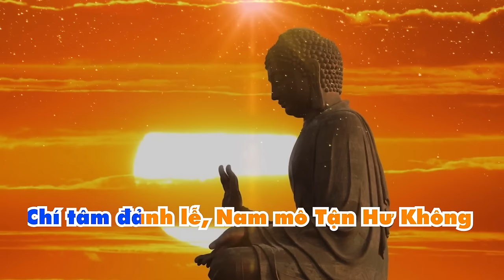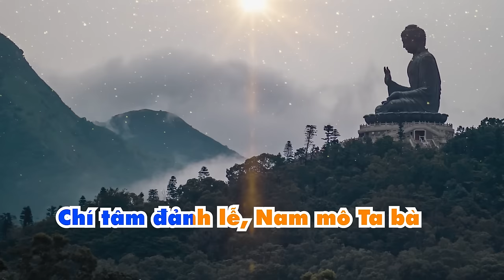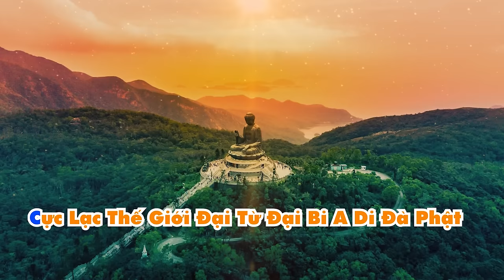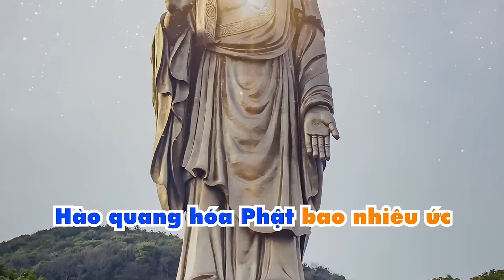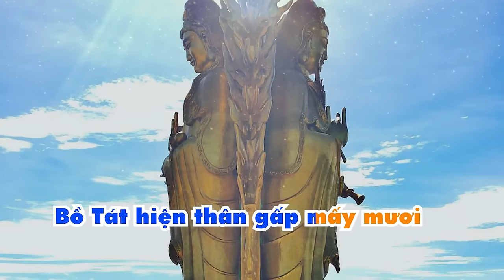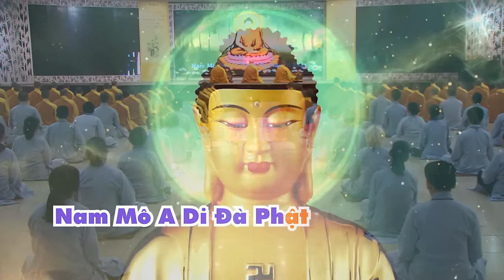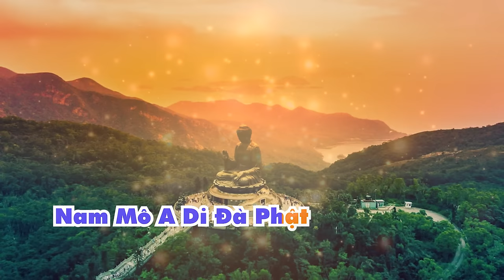Sư Phụ cùng Chư Tăng tụng kinh, niệm Phật trong KTPT94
Trong khóa tu Phật Thất lần thứ 94 dành cho nội bộ tại chùa Hoằng Pháp, Sư Phụ và Chư Tăng đã cộng tu cùng với đại chúng. Điều này giúp cho mọi người càng tinh tấn và an lạc hơn trong 7 ngày tu học.

Và đây là thời khóa tụng kinh niệm Phật trong khóa tu Phật Thất lần thứ 94. Kính mời đại chúng lắng lòng thanh tịnh để nghe tiếng niệm Phật và cùng nhất tâm tụng niệm.